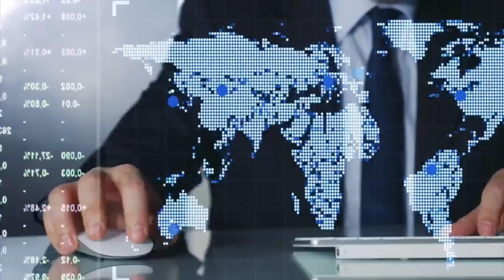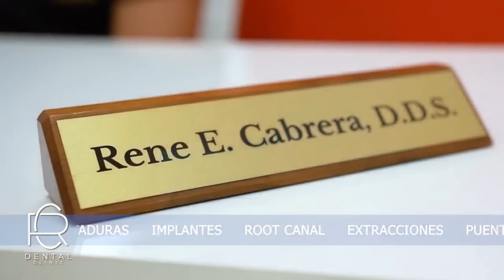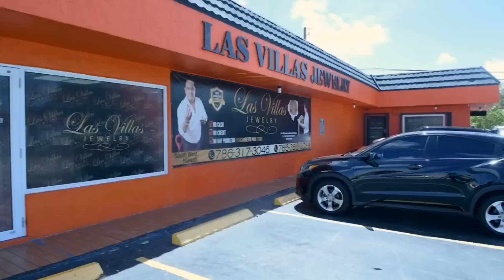Rebelión de médicos cubanos alquilados por la dictadura a países "necesitados"